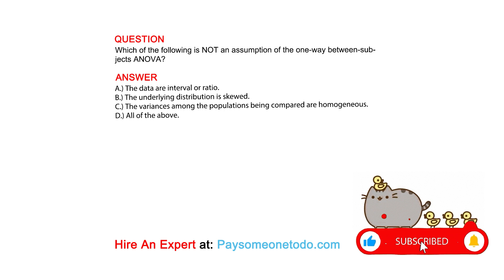Which of the following is NOT an assumption of the one-way between-subjects ANOVA?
QUESTION

ANSWER
A.) The data are interval or ratio.
B.) The underlying distribution is skewed.
C.) The variances among the populations being compared are homogeneous.